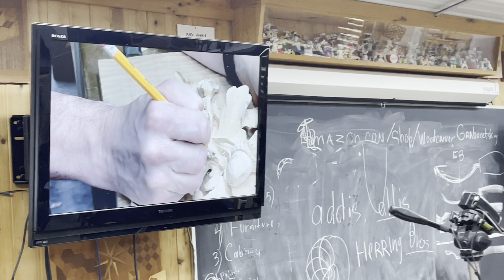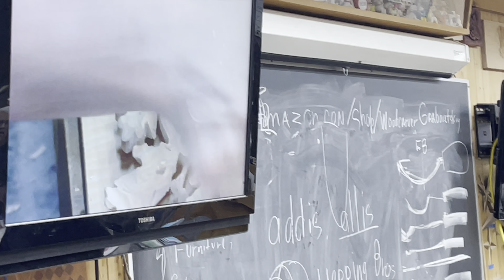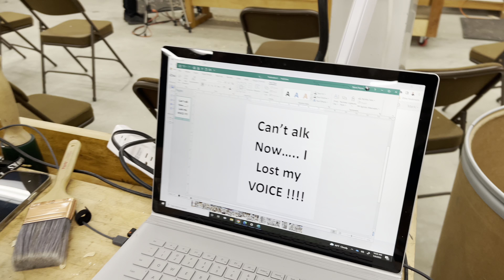1 WEEK WILL DO! :) You Don't Need To Carve Long Hours To Become A Master. ((joke)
1 WEEK WILL DO! :)  You Don't Need To Carve Long Hours To Become A Master. ((joke)

MORE OF ME! - Follow/Sub ↴

➨ 🛒 Tools  I use
LED Lights I use on machines

Sound of Dance of Metal and Wood

dance of metal and wood